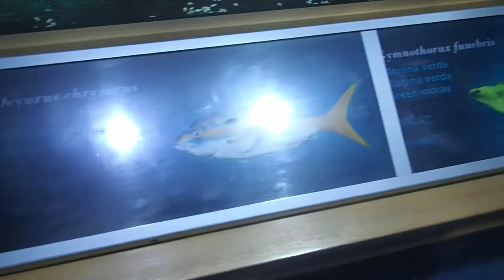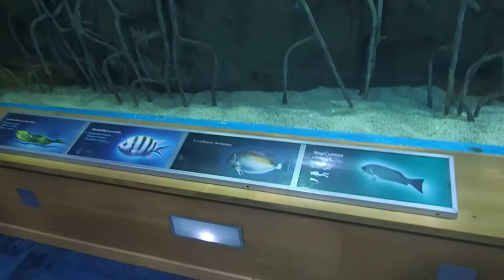23 Selene vomer Ocyurus chrysurus Acanthurus bahianus Oceanografico Valencia 2017